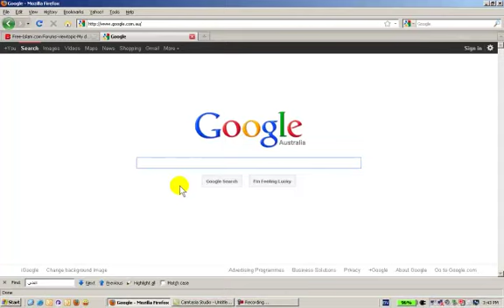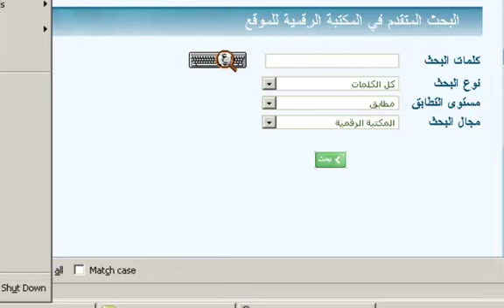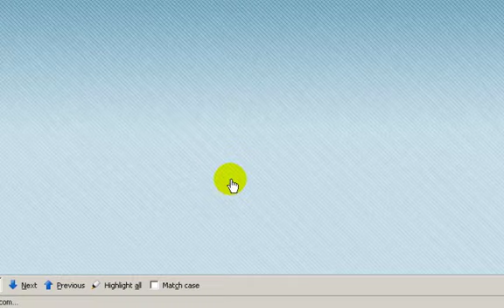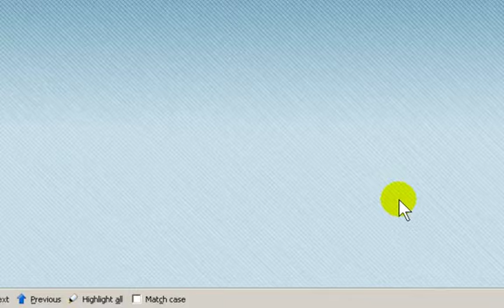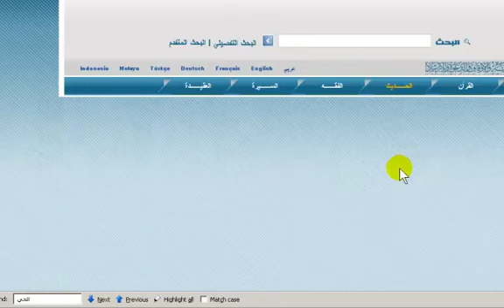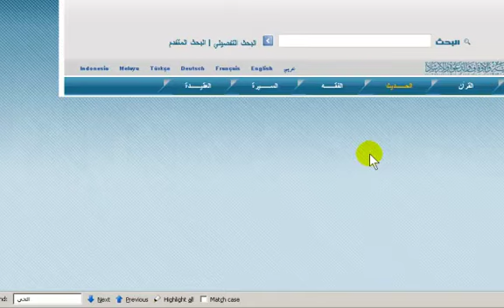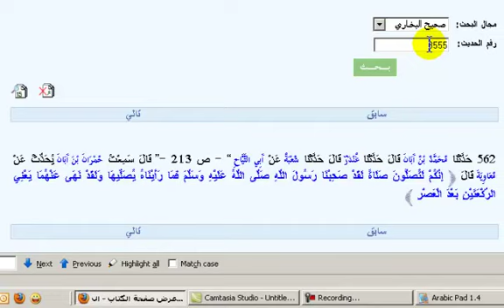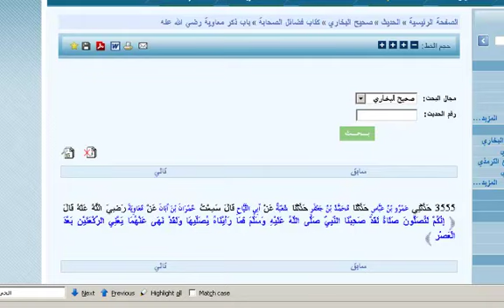البخاري علمهم الصلاة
احمد بهجت يفضح وهم المشركين انهم تعلموا صلاتهم من صحيح البخاري